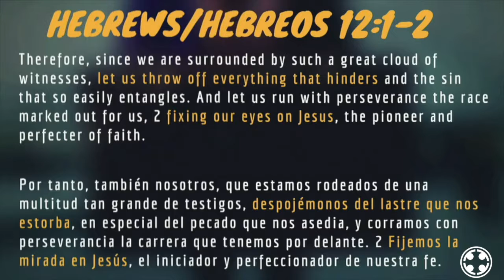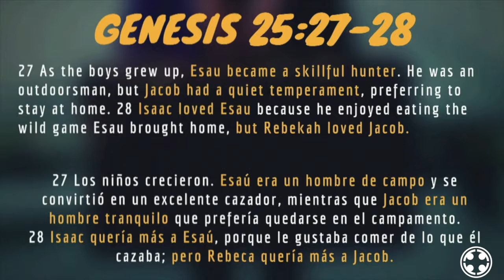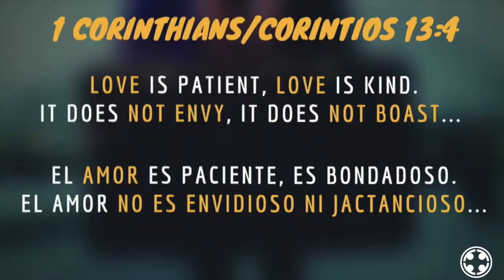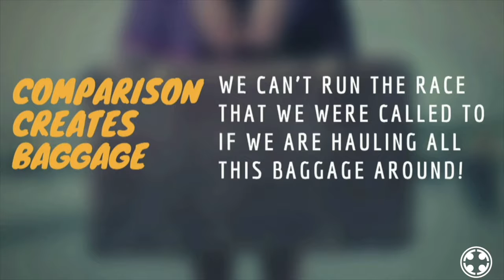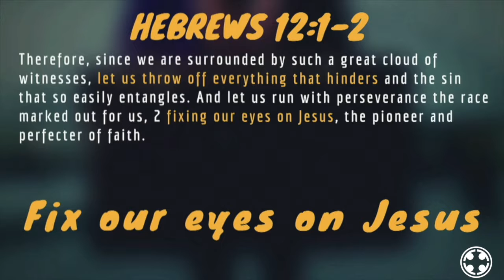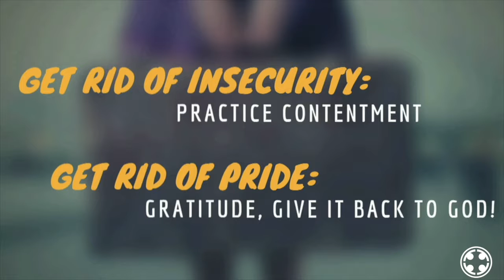Comparison Creates Baggage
Series: Baggage